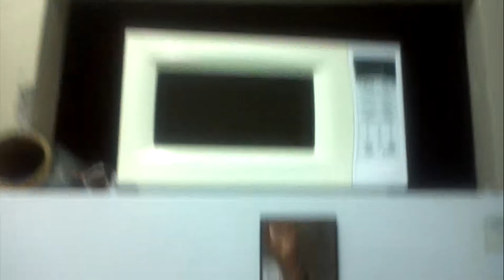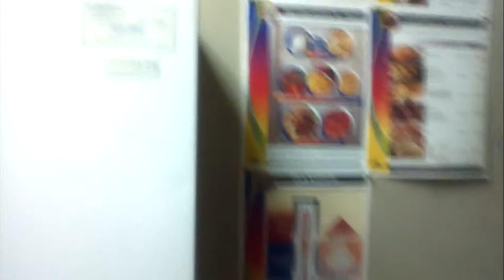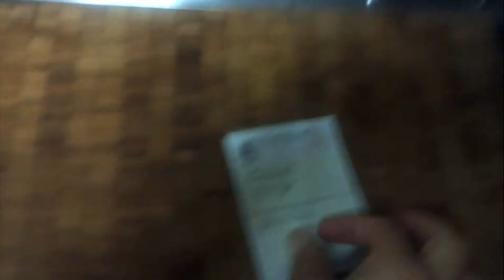Take a tour of my lil kitchen that could.